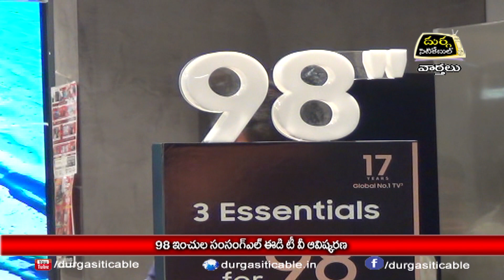8.11.23| DSC | Jagtial |98 ఇంచుల సంసంగ్ఎల్ ఈడి టీ వీ ఆవిష్కరణ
| Durga Siti Cable | News |98 ఇంచుల సంసంగ్
ఎల్ ఈడి టీ వీ ఆవిష్కరణ